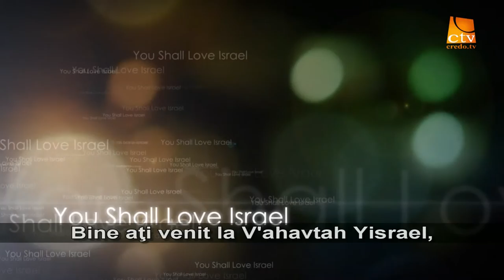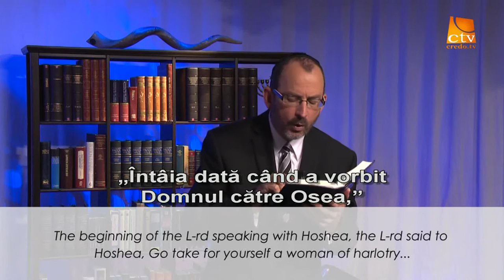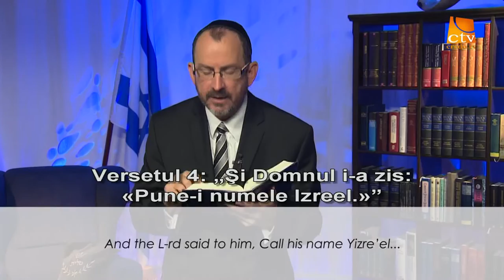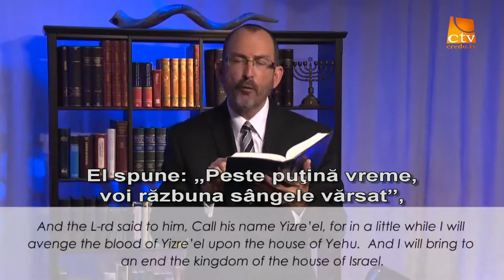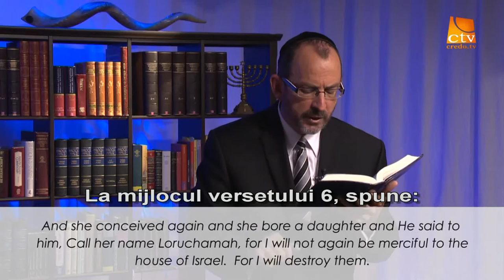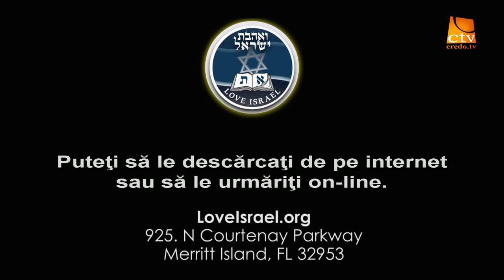09.Love Israel - Dr. Baruch